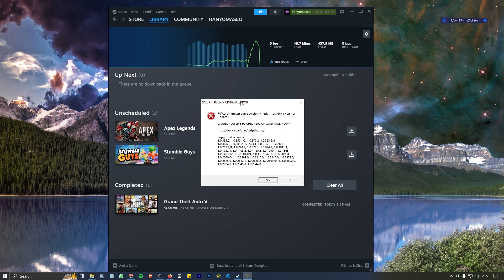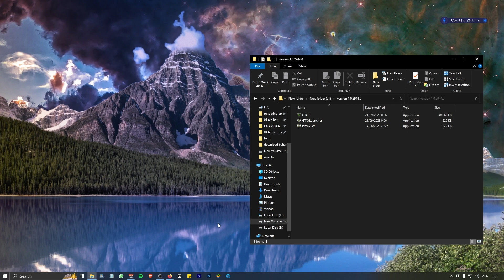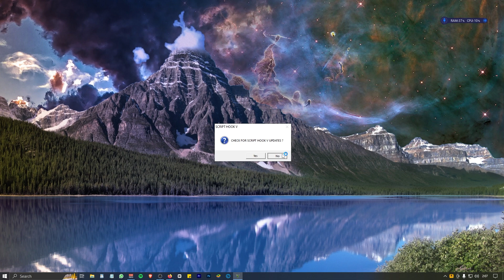TERBARU!! cara atasi GTA 5 Update error: version 1.0.3028.0 - ScriptHook V critical error fix 2023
Di dunia GTA 5, setiap pembaruan membawa kombinasi antusiasme dan tantangan bagi komunitas modding. Salah satu rintangan yang terkenal adalah kesalahan ScriptHook V yang muncul setelah pembaruan, menghentikan permainan yang dimodifikasi sampai versi terbaru dari ScriptHook V dirilis. Namun, penanggulangan tidak selalu segera menyusul permasalahan, meninggalkan para pemain dalam kebimbangan. Pembaruan GTA 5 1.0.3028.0 tidak terkecuali. Episode ini mengungkapkan metode bijak yang memungkinkan Anda untuk kembali ke versi 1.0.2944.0 yang lebih ramah mod, memastikan permainan yang dimodifikasi tetap lancar. Saat pembaruan berlangsung, ScriptHook V mengalami kendala, membuat GTA 5 yang dimodifikasi tidak dapat dimainkan. Namun, jangan khawatir, karena panduan ini menunjukkan bagaimana Anda dapat melewati periode menunggu pembaruan ScriptHook V dan memecahkan kesalahan kritis yang memisahkan Anda dari petualangan modifikasi Los Santos Anda. Dengan kembali ke versi 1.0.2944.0, Anda dapat terus menggunakan mod sambil menghindari kesalahan ScriptHook V,

spek pc
RAM 2x8
ssd KINGSTONE 125gb
hdd 500gb